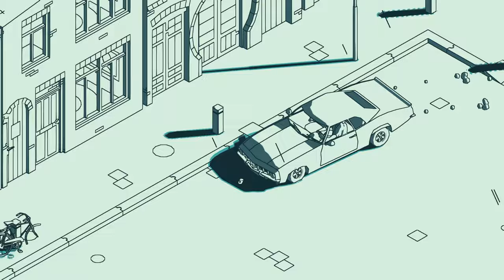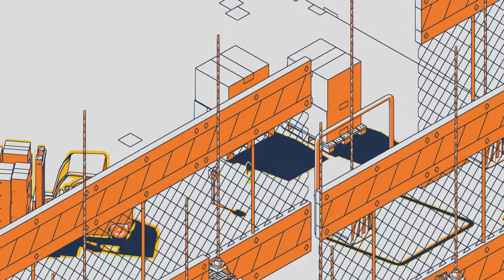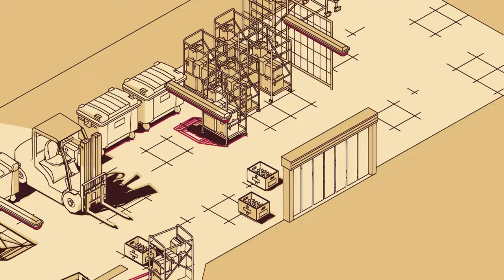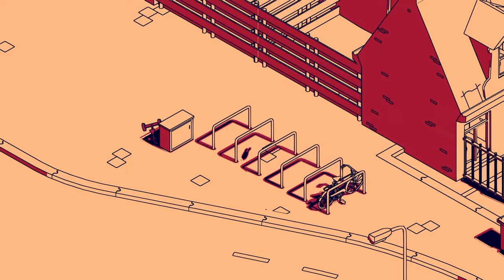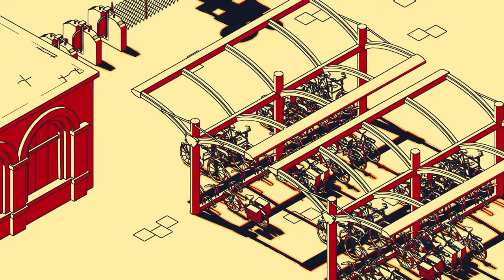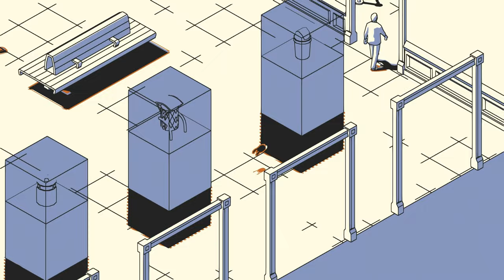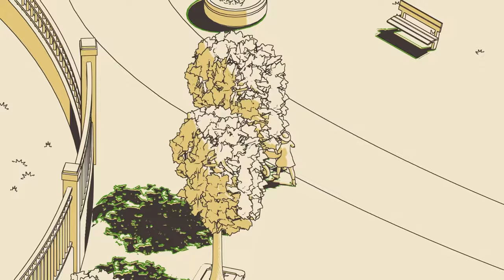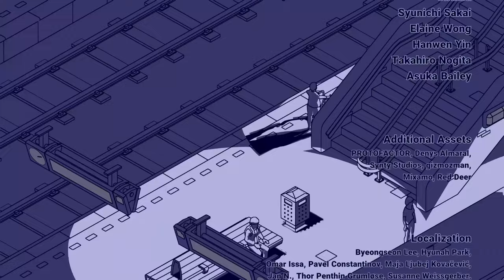Schim | Full Collectable Guide and Trophy Walkthrough! | 100% Trophy Guide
My trophy guide for Schim! Available on PS4 and PS5, this is a 100% trophy and achievement guide and walkthrough, including showing you how to collect all collectables throughout the game!

Schim is a gorgeous puzzle platformer where you play as a schim - a soul and spirit of an object, thing, or living being - who has been separated from their person! Work your way through each level to be reuinted!

Thanks to Ewoud van der Werf and Nils Slijkerman for the code!

00:00:00 - Intro
00:00:55 - Level 1 | 1 Collectible, Honk, Litterly in the Litter League, O_O, Animal Handler
00:04:45 - Level 2 | Mischievous, Thanks for the Playdate
00:07:31 - Level 3
00:07:51 - Level 4 | 1 Collectible
00:09:32 - Level 5 | 3 Collectibles, You Never Know What You're Going To Get
00:13:06 - Level 6 | 1 Collectible
00:15:05 - Level 7 | 1 Collectible
00:16:23 - Level 8 | 2 Collectibles, Whoosh
00:18:36 - Level 9 | 1 Collectible, Cannonball
00:19:59 - Level 10 | 1 Collectible, Hitchhiker
00:22:32 - Level 11 | 1 Collectible, Let There Be Light
00:24:16 - Level 12
00:25:55 - Level 13 | 1 Collectible
00:28:59 - Level 14 | 3 Collectibles
00:37:39 - Level 15
00:38:07 - Level 16 | 1 Collectible, Station to Station Pt. 1
00:40:23 - Level 17 | 1 Collectible
00:42:10 - Level 18 | 4 Collectibles
00:44:25 - Level 19 | 4 Collectibles
00:47:54 - Level 20 | 1 Collectible
00:49:28 - Level 21 | 1 Collectible
00:52:31 - Level 22 | 3 Collectibles
00:56:09 - Level 23 | 2 Collectibles
00:58:38 - Level 24 | 1 Collectible
01:02:16 - Level 25
01:03:34 - Level 26 | 1 Collectible
01:04:36 - Level 27 | 1 Collectible
01:07:32 - Level 28 | 2 Collectibles
01:10:38 - Level 29
01:11:34 - Level 30
01:12:02 - Level 31 | 1 Collectible
01:13:13 - Level 32 | 1 Collectible
01:14:59 - Level 33 | 2 Collectibles
01:18:23 - Level 34 | 2 Collectibles
01:20:43 - Level 35 | 1 Collectible
01:22:28 - Level 36 | 1 Collectible
01:23:33 - Level 37 | 2 Collectibles
01:27:36 - Level 38 | 2 Collectibles
01:31:34 - Level 39
01:32:07 - Level 40 | 1 Collectible
01:33:13 - Level 41 | 1 Collectible
01:34:42 - Level 42 | 1 Collectible, Hole in One
01:36:10 - Level 43 | 1 Collectible, Station to Station Pt. 2
01:37:39 - Level 44 | 1 Collectible
01:38:43 - Level 45 | 1 Collectible, Station to Station Pt. 3
01:40:07 - Level 46 | 1 Collectible, Station to Station Pt. 4
01:42:24 - Level 47
01:43:11 - Level 48
01:48:50 - Level 49 | 3 Collectibles
01:52:35 - Level 50 | 1 Collectible
01:55:26 - Level 51 | 1 Collectible
01:56:54 - Level 52 | 1 Collectible
01:59:44 - Level 53
02:00:06 - Level 54 | 1 Collectible
02:00:56 - Level 55
02:01:25 - Level 56 | 1 Collectible
02:04:04 - Level 57 | 1 Collectible
02:05:25 - Level 58 | 1 Collectible, Station to Station Pt. 5
02:08:40 - Level 59 | 2 Collectibles
02:15:41 - Level 60 | 1 Collectible
02:16:53 - Level 61
02:17:54 - Level 62 | 1 Collectible
02:23:13 - Level 63
02:26:40 - Level 64
02:28:31 - Level 65 | Credits, Challenge Modes Explanation
02:29:15 - Outro